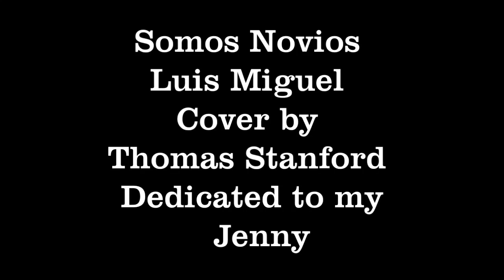Somos Novios - Luis Miguel Cover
Jenny and I
Jenny y Yo

Somos Novios,
pues los dos sentimos mutuo amor profundo
y con eso ya ganamos
lo mas grande de este mundo.

Nos amamos, nos besamos,
como novios nos deseamos
y hasta a veces sin motivo,
sin razon nos enojamos.

Somos Novios,
mantenemos un cariño limpio y puro,
como todos, procuramos
el momento mas obscuro

para hablarnos, para darnos el mas dulce de los besos,
recordar de que color son los cerezos,
sin hacer mas comentarios
Somos Novios,

Somos Novios, Siempre Novios